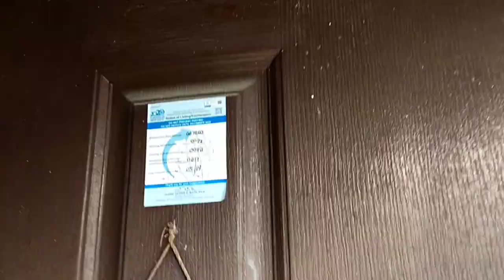Makapogi Nagpunta sa Post Office para sa Google Pin.